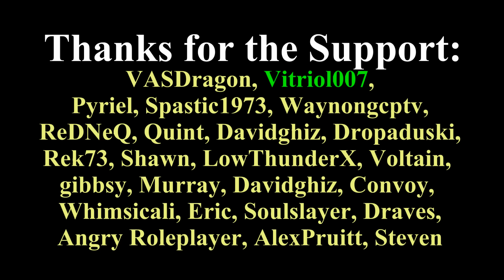Wolfcryer IRL - YouTube notifications, Why I play Diablo 3, Bluddshed is the man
Welcome to Wolfcryer IRL, where I get to talk about whatever I want!  In this week's IRL we talk about how awesome Bluddshed and Dropaduski are!  And we discuss the fact that Youtube's notifications are still buggy.  DO NOT TRY RESUBBING - That was a BAD idea!